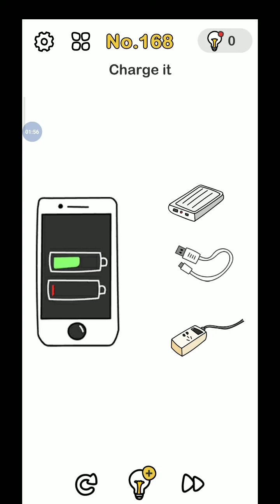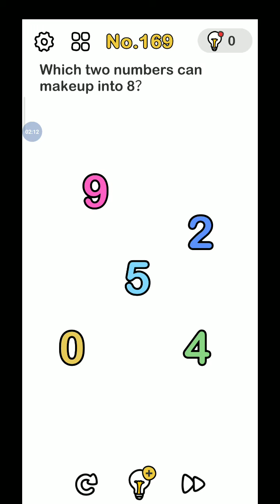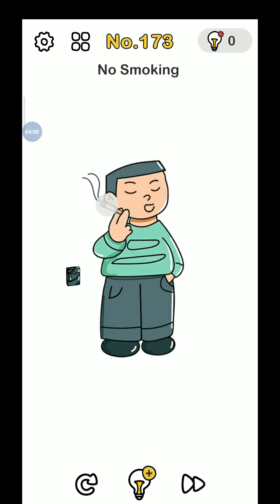Brain out lvl 161 to 180